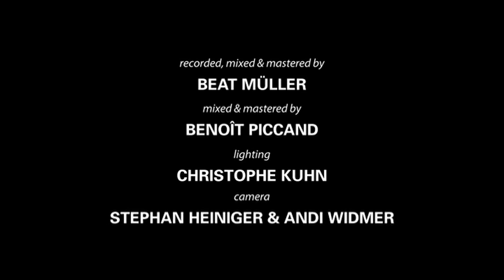Alin GHERMAN : Metal spirits 3 performed by Forster brothers (ch)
for multi-percussion
2010, opus 79d

performed by Simon FORSTER & Samuel FORSTER. Conducted by Alin GHERMAN. Recorded at the Tonstudio of the Hochschule der Künste Bern, Switzerland. July 7th 2009.
This temporary Video clip pre-release (sound is not finalized) was made by Voltafilm.ch / Stephan HEINIGER. Sound recorded by : Beat MÜLLER, Edited and mastered by Benoît PICCAND. Produced by Alin GHERMAN.
With the support of :
Fonds Culturel Suisse, Voltafilm.ch, Hochschule der Künste Bern, Zürcher Hochschule der Künste.

Program Note:
Metal spirits 3 was never performed like that. It is a special superimposition of two pieces for multi-percussion; Metal spirits 1 and Metal spirits 2.
The special chimes (stone, glass, metal cans) were built by Alin GHERMAN. Available for rent either at Centre International de Percussion Geneva, either by dealing with Alin GHERMAN.